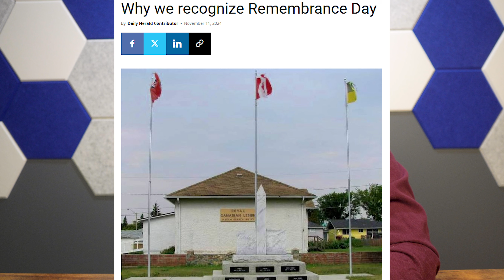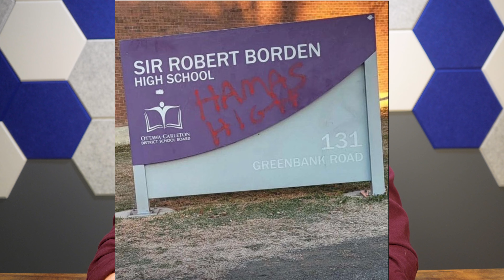The Politicization Of Remembrance Day